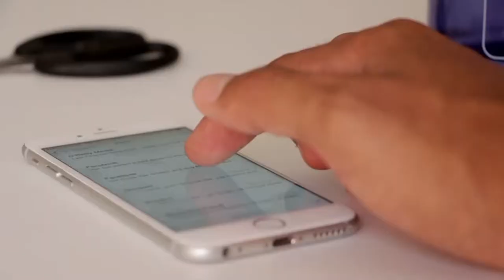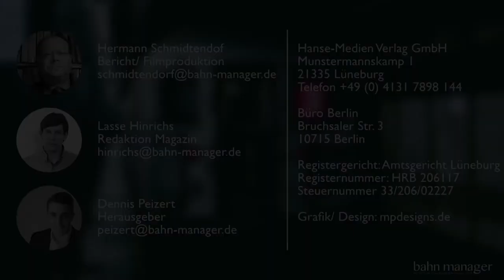bahn manager Video - INTERVIEW (19): MdB Martin Burkert, SPD, zu aktuellen Bahnfragen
Gespräch mit dem langjährigen Verkehrs- und Bahnexperten der SPD-Bundestagsfraktion Martin Burkert zu aktuellen Fragen der deutschen Bahn-Infrastruktur und den Festlegungen des Koalitionsvertrags.

Das bahn manager Magazin ist für 16,50 Euro erhältlich und kann beim Hanse-Medien Verlag bestellt werden. Das Heft umfasst in der Regel 120 Seiten und erreicht rund 8000 Leserinnen und Leser im europäischen Schienensektor.

Der Hanse-Medien Verlag ist ein junger Fachverlag mit Sitz in Lüneburg, der sich auf hochwertige Special-Interest-Titel spezialisiert hat. Das bahn manager Magazin ist das neue Wirtschaftsmagazin für den Schienensektor im deutschsprachigen Raum in Europa. Alle zwei Monate bringt die moderne B2B-Fachzeitschrift neueste Entwicklungen in der Bahnbranche auf den Punkt – kompetent, aktuell und verständlich.